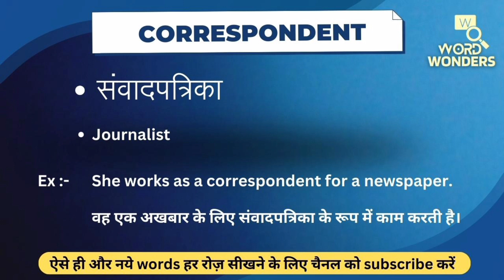Correspondent Meaning in Hindi | Correspondent ka Hindi me Matlab | Word Meaning I Word Wonders